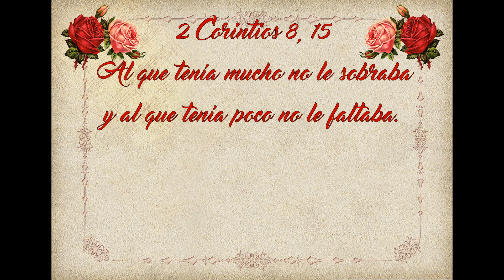Evangelio de Hoy Viernes 4 de Agosto 2023. San Mateo 13, 54-58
evangeliodehoyViernes San Mateo 13, 47-53
Homilia “¿Acaso no es éste el hijo del carpintero?”.
Lectura, Salmo, Evangelio y Homilia de Hoy 4 de Agosto

  2 Corintios 8, 15
Al que tenía mucho no le sobraba y al que tenía poco no le faltaba.

🙏Lectura, Salmo, Evangelio y Homilia de Hoy Viernes 4 de Agosto 2023🙏
Memoria de San Juan Vianney
“¿Acaso no es éste el hijo del carpintero?”.
Homilia                    Padre Manuel Gutierrez Del Toro
Santo                       San Juan María Vianney
Primera Lectura     Levítico 23, 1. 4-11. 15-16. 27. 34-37
Salmo                       85